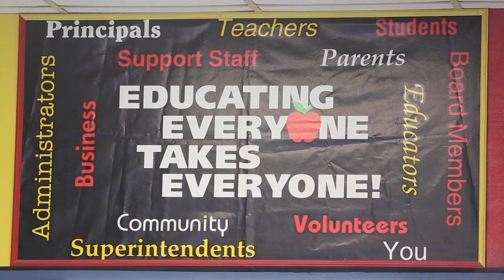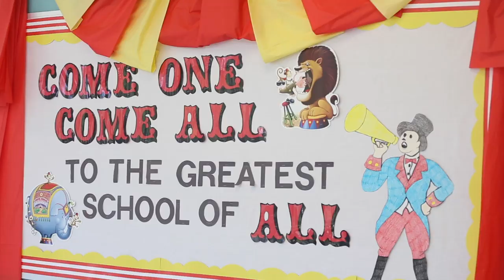'They are our future.' Gulfport School District says focus on student success helped improve rating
The Gulfport school district moved from an B to an A rating based on the 2018-19 state test score results. The district also showed the most progress in English learners, crediting the success to student inclusion and hands-on approach from teachers.